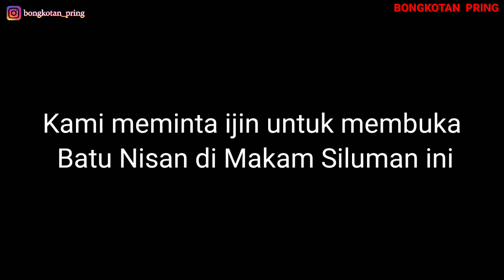BONGKAR MAKAM SILUMAN DEKAT PETILASAN RATU KENCONO WUNGU DI TROLOYO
makam siluman ini berada di dekat petilasan Ratu kencono wungu tidak ada yg tahu tentang makam tersebut sehingga terkenal dengan nama makam siluman,  dengan meminta ijin kami membongkar penutup batu nisan makam tersebut dan hasilnya memang benar tidak terdapat nama di batu nisan makam ini tapi uniknya batu nisan terbuat dari batu marmer berdasarkan keterangan juru kunci batu itu dari dulu asli.